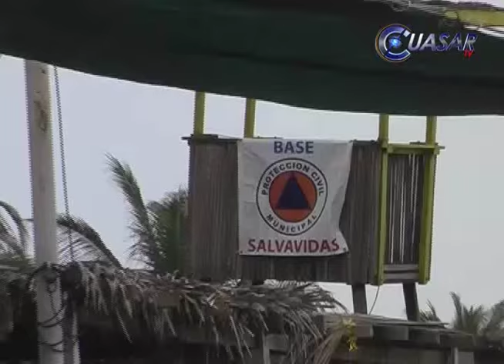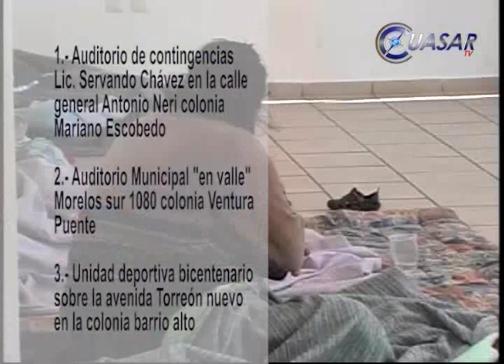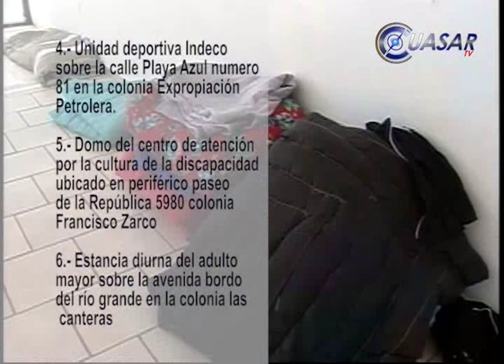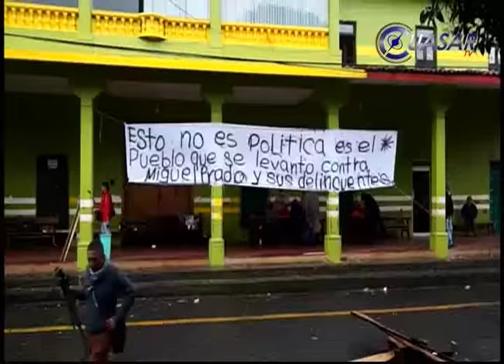Noticias de Michoacán, CuasarTv 24 de Octubre del 2015